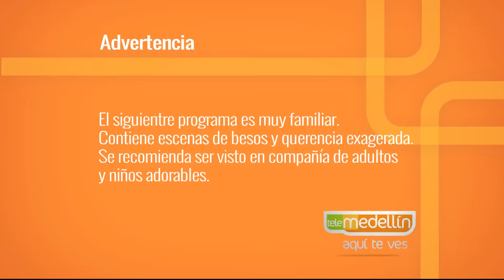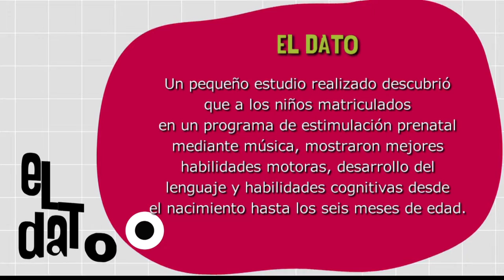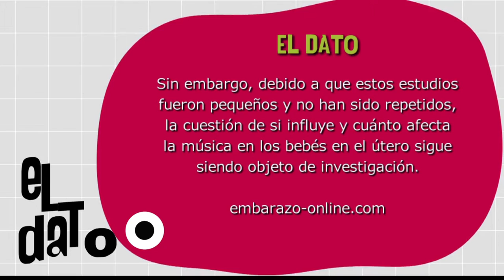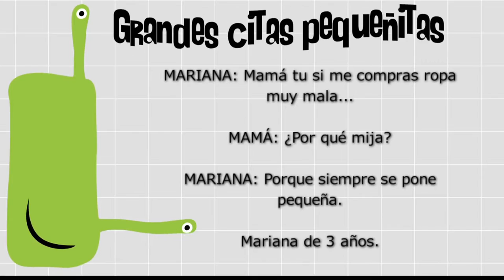Estimulación Musical Intrauterina [Paso a Paso TV] Telemedellín